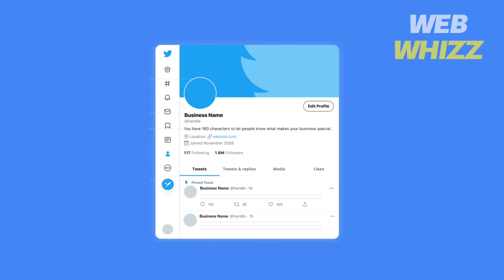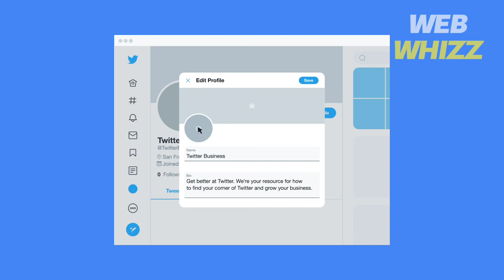How to Make Twitter Profile Picture a GIF 2024 | Twitter / X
How to Make Twitter Profile Picture a GIF | Twitter / X